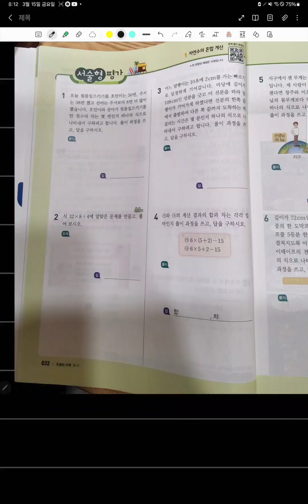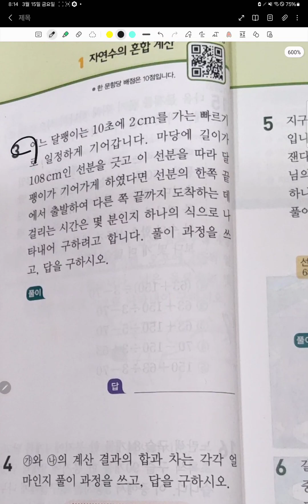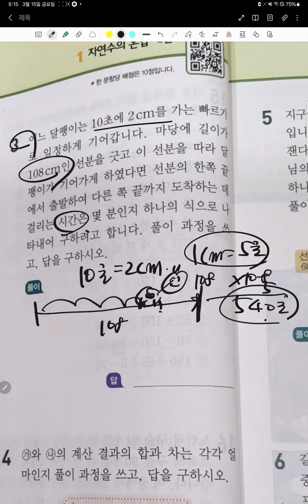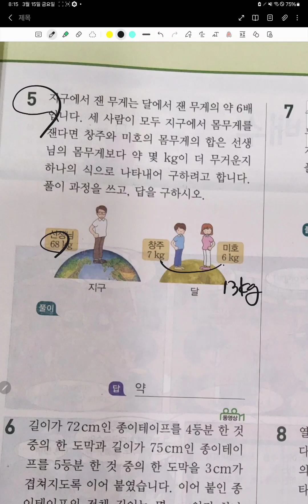우공비5-1 자연수의 혼합계샤 p.31